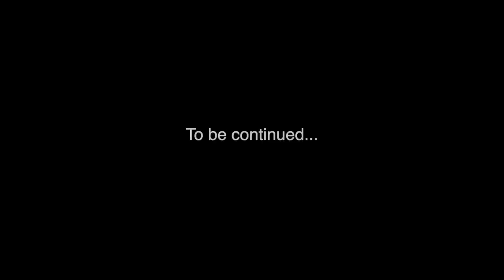Our Love Story (Episode 2) - Wedding preps and our first pregnancy [A Koko Exclusive]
We know them as stars now but way back in 2008, they were a couple in love and planning a wedding! Ntokozo Mbambo and Nqubeko Mbatha share their experience working towards the wedding day, and finding out about their first pregnancy in 2010. Make sure you watch to the end because there are lots of tips for young lovers in here!